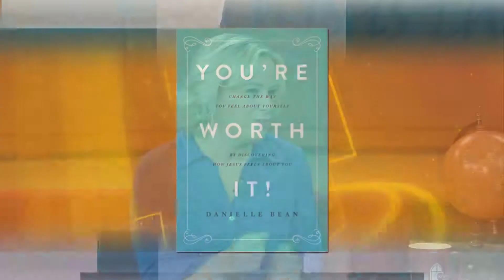Jesus's Love for Women | This is the Day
Danielle Bean talks about her work with Catholic Digest and her book, You're Worth It, which describes women in the Bible and Jesus's love for women.